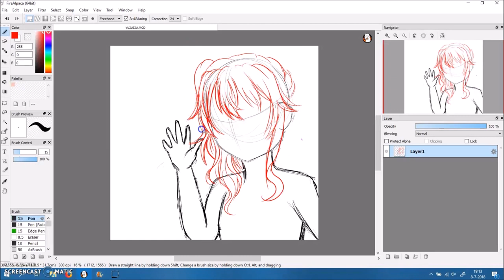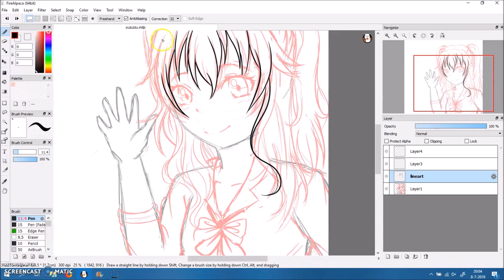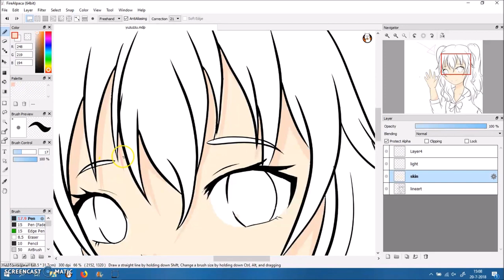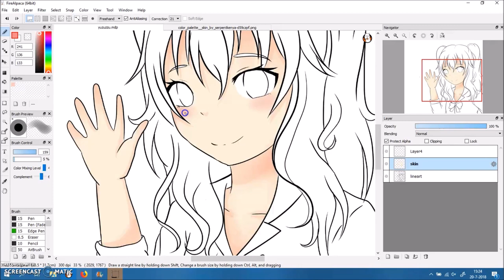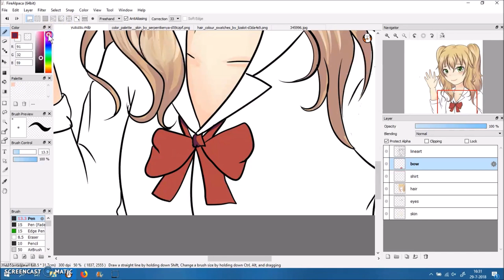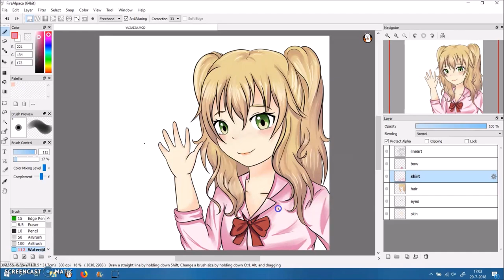Yuzu Aihara -Citrus- {Speedpaint}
Hope you guys like it, I worked too long on this...

Is there something you guys want to see? Please let me know